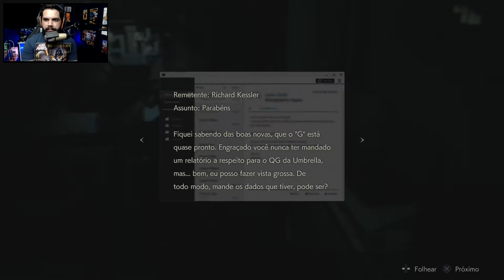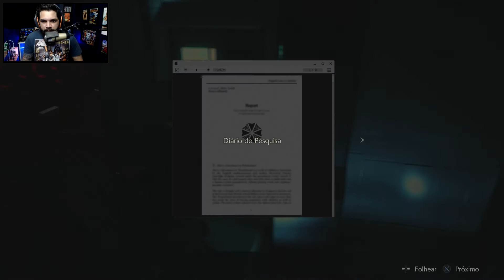RESIDENT EVIL 2 REMAKE PS4 #17: Enfrentando o super Willian Birkin!!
Galera seguinte estamos quase no final da saga de resident evil 2 remake e esse é o penúltimo ep e claro que temos que resolver a nossa treta com o Willian Birkin e nessa batalha final ele esta na sua última transformação Super!

Gostou do vídeo? Isso ajuda muito o canal a crescer e melhora ainda mais o conteúdo!

''Já mi disseram que esse canal tem futuro e eu acredito nisso''